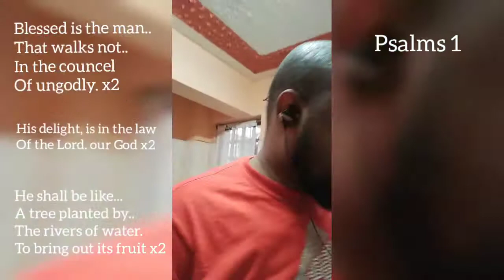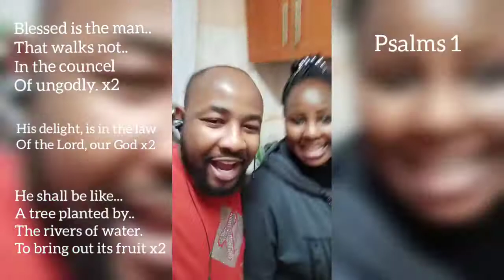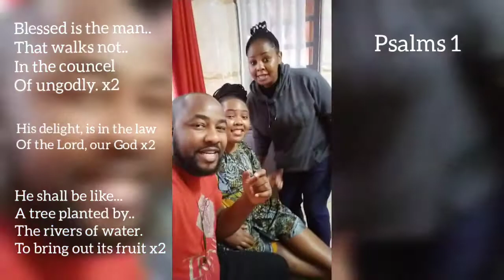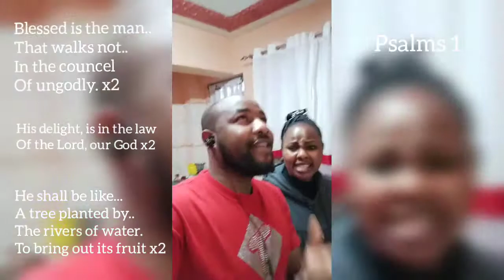Blessed is the man... Live Song with my sisters.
Blessed is the man... Song with my sisters.

Keith believes that we are saved only once (Hebrews 9:12) by grace through faith (Ephesians 2:8-9) in the finished work of Jesus Christ at the cross (John 19:30) and we can NOT lose our free (Romans 5:15) God-given Salvation (John 6:39). This is because our salvation is based purely on faith in the gospel (1 Corinthians 15:1-4) and not on any of our fleshly works of righteousness (Titus 3:5-7).
If you want to get a step by step detail on how to be saved, or you'd like to know more about our ministry or support us, please check out the details in our website;